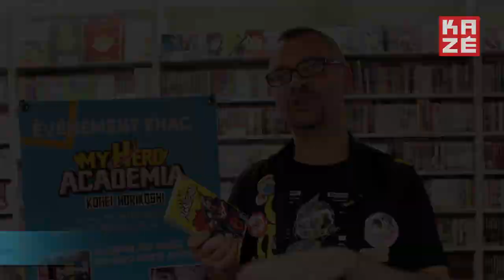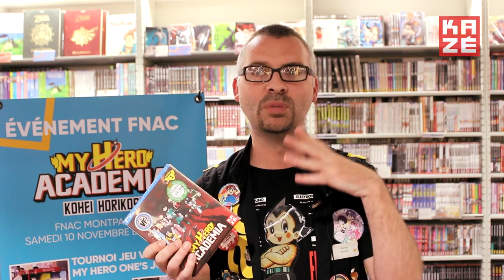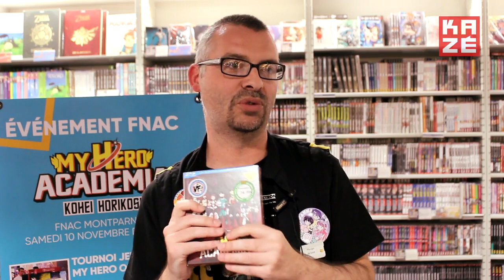My Hero Academia - Jérôme, libraire à la Fnac Montparnasse nous dit tout !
Jérôme, libraire à la FNAC Montparnasse, nous parle de la série My Hero Academia ! La saison 2 est toujours disponible en DVD et Blu-ray !Un cadeau idéal pour Noël 🎄🎁

Bienvenue sur Kazé, LA chaîne consacrée à l'animation japonaise, avec les plus grands hits du moment :  One Punch Man / My Hero Academia / Kuroko’s Basket / Food Wars / God Eater / Terra formars / Nisekoi / Akame Ga Kill / GTO / Bleach…et bien d’autres.

Restez au cœur de l’animation japonaise, en direct du Japon, avec des séries complètes, des extraits cultes, des TOP explosifs…et beaucoup d'autres surprises… (∩︵∩) !

Shōnen, Combat, Action, Aventure, Seinen, Romance, Humour, Drame, Thriller, Univers fantastiques. Tous les genres et tous les thèmes sont sur ta chaîne Kazé.